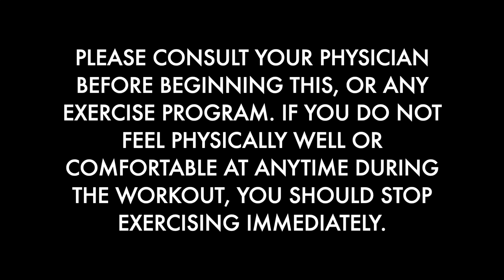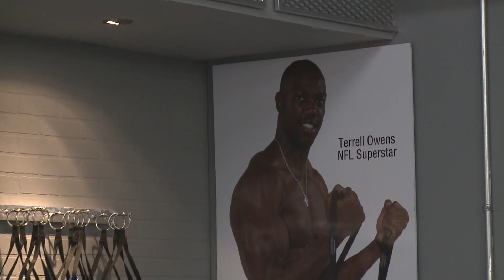Crazy Effective!! - LEGS WORKOUT AT HOME WITH WORKOUT BANDS | CHISELED 15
Chiseled Series 1 - Workout 15

SO MANY PEOPLE SKIP LEG DAY. Why?  Because it's brutal. People usually shy away from the exercises and workouts that are the most difficult. It's a mistake because that usually means that they are also the most important! Let's get this done and do good for our bodies!!

Muscle Groups Targeted: Legs & abs

Join Blake and Ashanti as they Power through the routine.

Want to see an example Schedule for this Month-long program or follow a schedule online to keep track of your progress??

Be sure to complete the entire month of routines.

Click the link to go to Episode 16:

For every one of these workouts we will be using Bodylastics Bands. If you have a set you will know why they are 🥇Top Rated! If you don't have a set and then acquire some, you will understand very quickly why they Rock.

Hello! I’m Blake Kassel CEO of Bodylastics. I am an expert in Resistance Bands Training for Muscle Growth. Resistance Band Training has saved my life and enables me to compete with folks half my age (I was born in 1969). I'm here to help you get the most out of your Resistance Bands every single day. Why? Because consistency is KEY, And in order to be consistent- You MUST take on a Warrior type attitude!!!

And tap that BELL 🛎 to be notified when other awesome videos are released!

And Thanks for “JOINING THE ARMY”!!! :))))